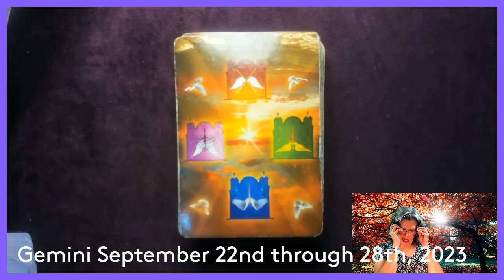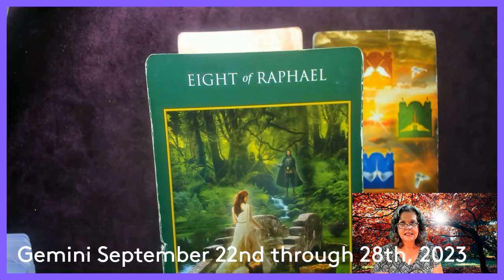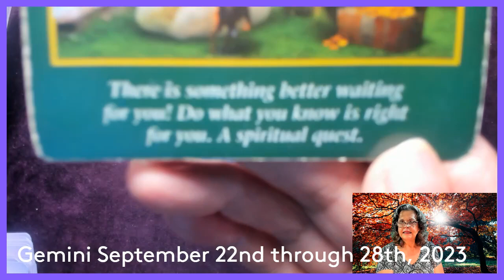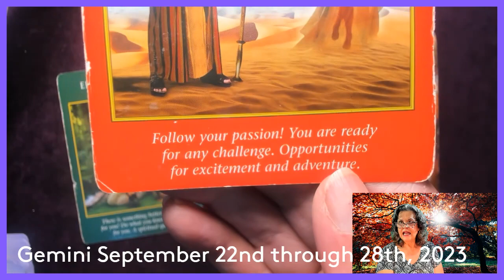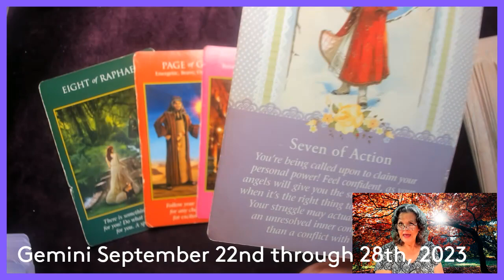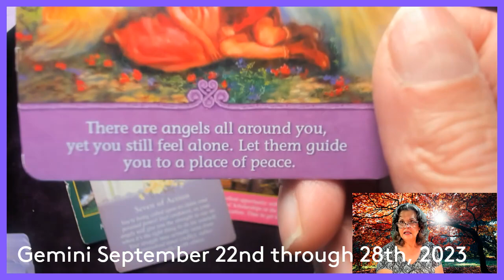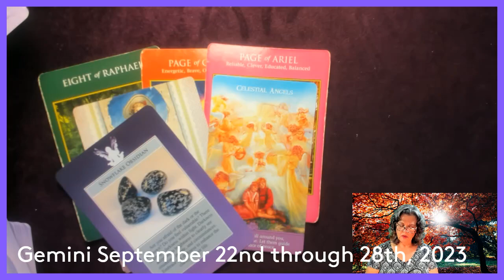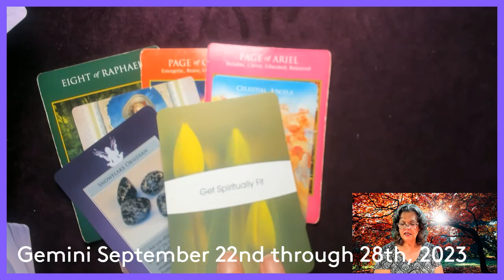Gemini September 22nd through 28th, 2023 Clarity Comes!